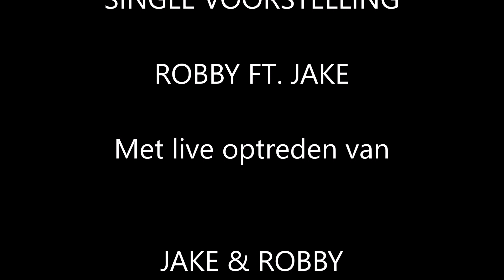Jake & Robby Strauven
Robby en Jake mocht de voorstelling van hun single " De Zwerver "  afsluiten met een ambiance finale .